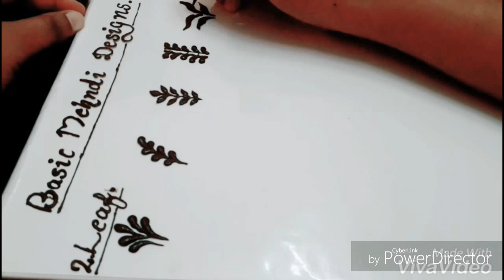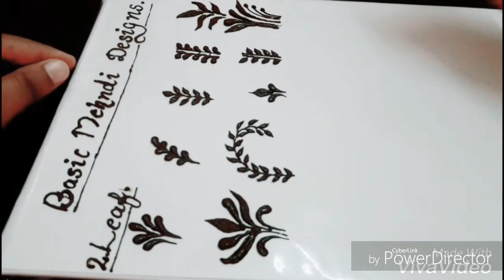Basic Mehndi Designs Tutorial Part 2 - Leaf Patterns